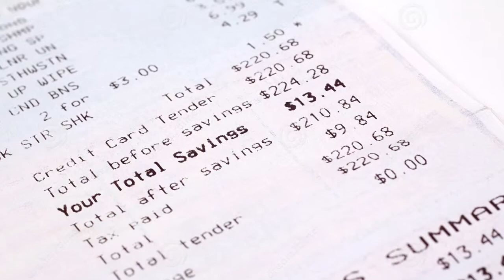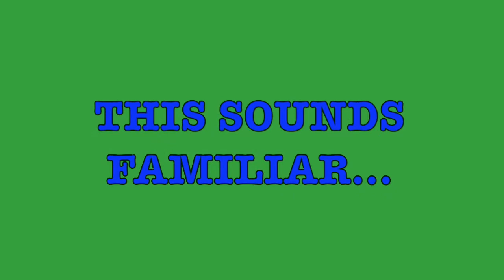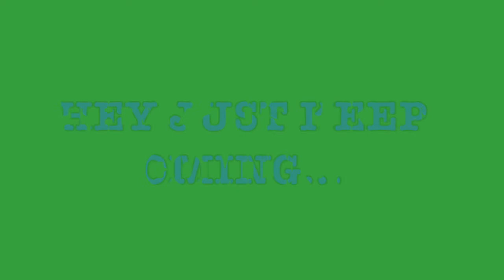Dr. Z's VEDA2014 - Changing Pharmacy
This may be a controversial video and I know I'm fairly new and naive, but what should have been a viewer comment special turned into another story time with a larger message. Enjoy!